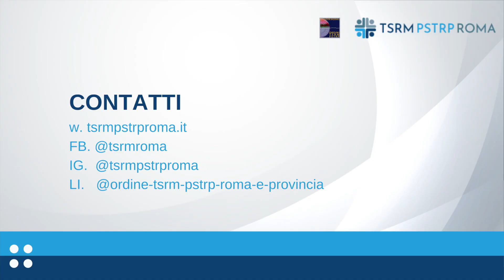Videointervista con i TFCPC Salvatore Scali (CdA) e Alessandra Capelli (Umberto I)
Formazione, tirocini, lotta all’abusivismo: videointervista con i TFCPC Salvatore Scali (CdA) e Alessandra Capelli (Umberto I)

Il ruolo della Commissione d’Albo, la lotta all’abusivismo ma anche una revisione del ruolo dei tutor nei tirocini abilitanti e le prospettive nella formazione universitaria del futuro. Si è parlato di tutto questo nella videointervista dell’Ordine TSRM e PSTRP di Roma e Provincia dedicata ai Tecnici della Fisiopatologia Cardiocircolatoria e Perfusione Cardiovascolare. Ospiti il Presidente della CdA Salvatore Scali e la Dott.ssa Alessandra Capelli, Direttrice Didattica del C.d.L. in TFCPC all’Università “Sapienza” di Roma e Dirigente Tecnico-Sanitario presso il Policlinico Umberto I. Tra le problematiche messe in risalto dalla Dott.ssa Capelli la «disomogeneità tra i vari corsi di laurea nazionali sugli standard di svolgimento di tirocinio» e la necessità «di istituire un settore scientifico disciplinare dedicato ai contenuti tecnico-professionali specifici della professione». Tutti temi su cui l’Ordine TSRM e PSTRP di Roma e le Commissioni d’Albo potranno lavorare nel confronto con le istituzioni.